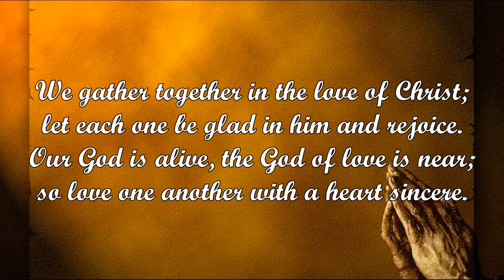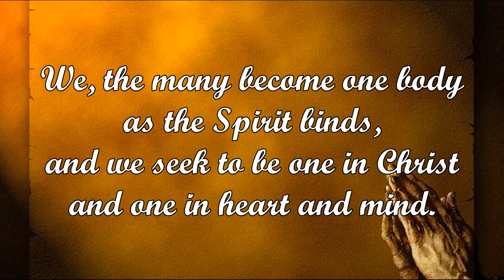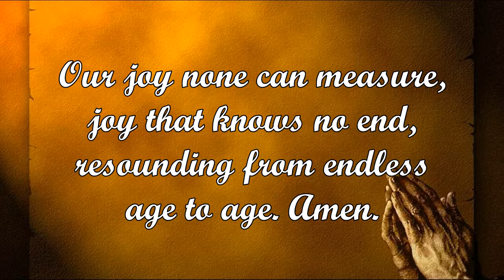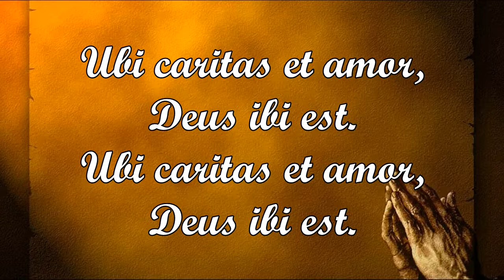Ubi Caritas (Laurence Rosania)